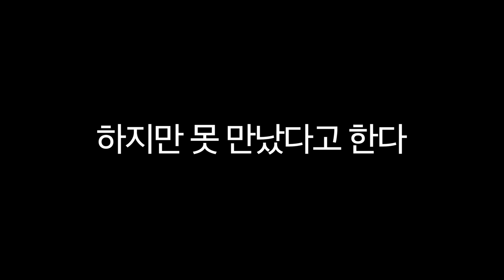배틀로얄의 희망. 배틀로얄 + RPG인 헌터스아레나 해봤습니다.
이 영상은 "맨티스코"의 지원을 받아 제작되었습니다.